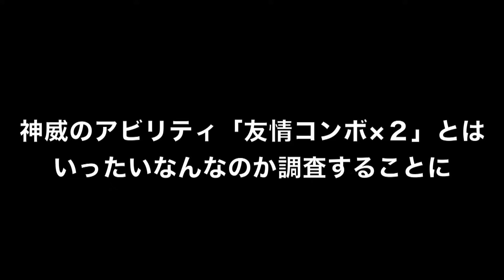【モンスト】新春超獣神祭で新キャラゲット？？